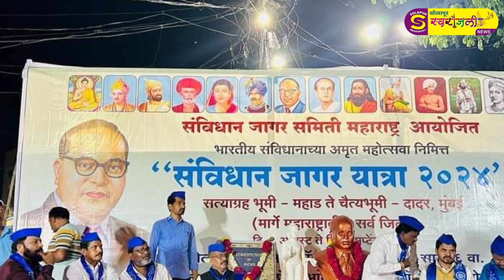संविधान जागर यात्रा 2024 जाहीर सभा संपन्न